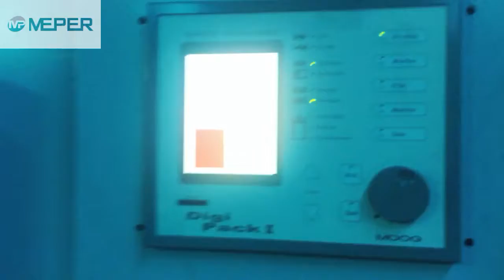Double station 4 heads coextrusion blow molding machine for angled bottles